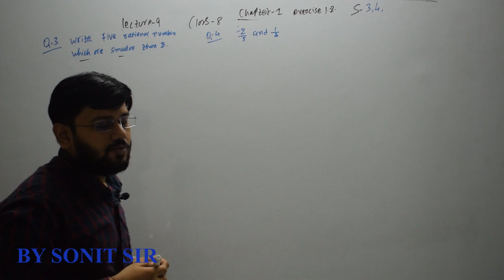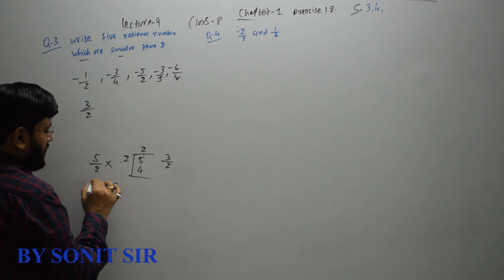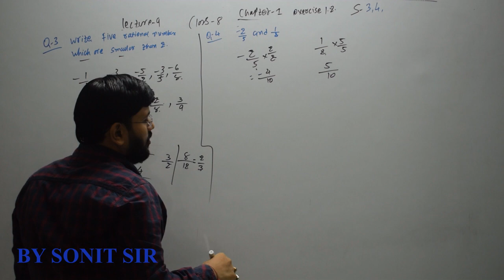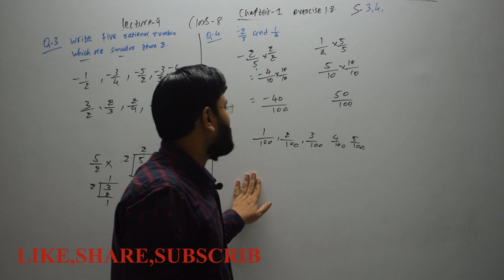9 exercise 1.2 sum3,4 rational number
sonitsirlecture gujarat board gseb ghseb